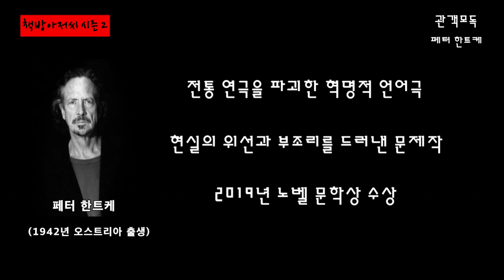관객모독 1 | 페터 한트케 | 여러분을 환영합니다 | 책방아저씨 시즌 2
페터 한트케 | 관객모독 1

2019년 노벨 문학상을 수상한 작가 페터 한트케에 대하여...

1942년 오스트리아 케르텐 주 그리텐에서 출생했다.

그라츠 대학교에서 법학을 공부하다가
1966년 4학년 재학 중 '말벌들'이라는 첫 소설로 문단에 등단한다.

1960년 말 독일 문학을 주도했던 참여문학에 반대하며
문학의 언어내재적 방식에 주목한다.

기존 문학계와 연극계 그리고 정치계에 대한
반권위적이고 비판적인 그의 도발행위를 통해
그는 문학의 정치화를 자신의 문학적 과제로 삼는다.

한트케의 계몽적 수단과 대상은 '언어'였다.
그는 언어적 현실과 실제적 현실 간의 관련성에 주목한다.
그의 이러한 문학적 과제를 극명하게 보여주는 작품이 "관객모독"이다.

무대에서 벌어지는 사건에 대한
전통적이고 수동적인 관람객의 태도를 고발하며
끊임없는 독백으로 이어지는 파격적인 형식을 통해
1966년 초연 이후 세계 연극계를 뒤흔든 현대극의 혁명적 사건!

그 작품이 바로 "관객모독"이다.